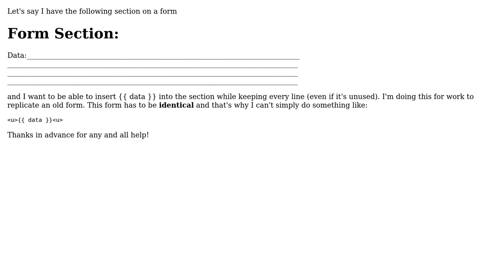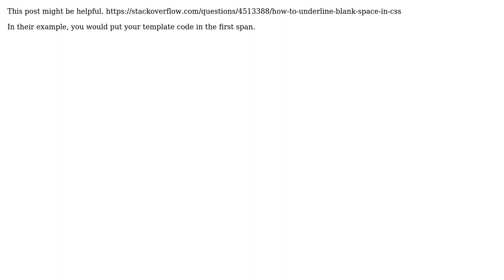Dynamic Underlining (2 Solutions!!)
Dynamic Underlining

With thanks & praise to God, and with thanks to the many people who have made this project possible! You are responsible for your own actions.